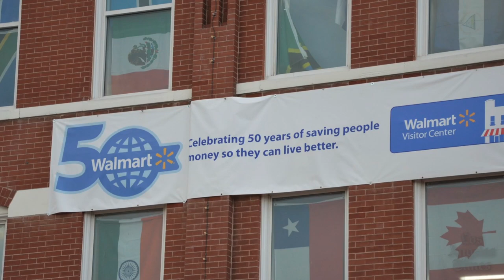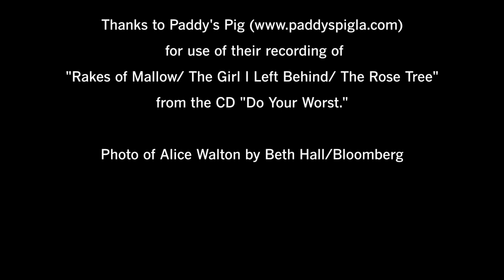Putting the art in Arkansas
L.A. Times travel writer Christopher Reynolds takes a spin around Bentonville, Ark., home to the country's wealthiest, most ambitious new museum of American Art, Crystal Bridges. Oh, and Wal-mart headquarters, too.